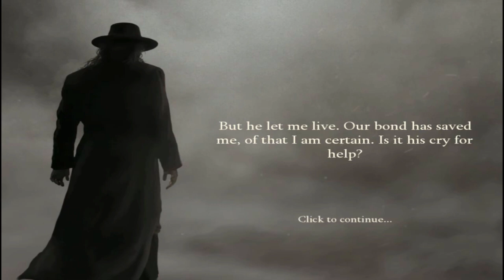Let's Play - A Wizard's Curse - Chapter 1 - The Cursed Thicket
The Wizard has embarked upon a dark and anguished path of misery and destruction, ruining lives as he rages through the countryside. Your skills as an Alchemist will certainly be invaluable, but there are other reasons the Sorcerer's Council has sent you to find and stop the Wizard. As your quest unfolds, you find evidence of his madness and must be creative in your efforts to trace his steps and confront him. Will you succeed? Will you be able to save those he has sacrificed? Will you survive? Can you dispel A Wizard's Curse?

Available from:
Big Fish Games: